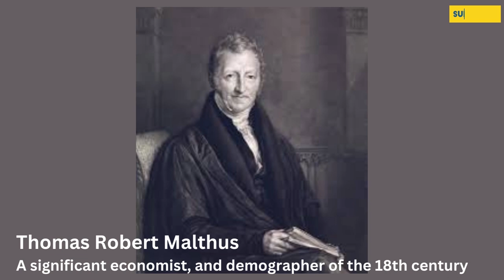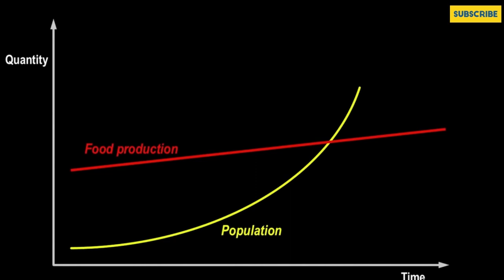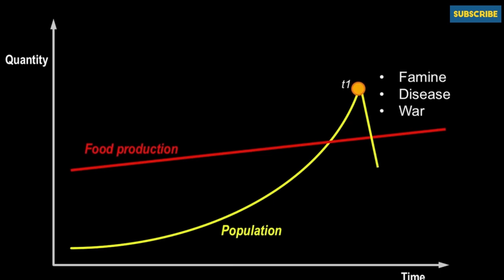The Malthusian Crisis Unveiled: How It Shapes Our Future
Join us on a thought-provoking tour as we examine the Malthusian Crisis concept in this fascinating video. In this insightful study, we explore the ideas advanced by Thomas Malthus, a significant economist, and demographer of the 18th century.
Learn how Malthus forecast the negative effects of unrestrained population increase and the strain it would place on limited resources. We decipher the major ideas of the Malthusian Crisis and its applicability in the modern world through compelling images, knowledgeable insights, and thorough analysis.
Learn about the Malthusian theory's foundations and historical setting as we talk about how it affects society, the economy, and environmental sustainability. We review case studies and provide examples from real-world situations that highlight the difficulties faced by areas dealing with overpopulation, resource shortages, and their repercussions.
This video provides a useful and interesting exploration of the Malthusian Crisis, making it a great resource for anybody interested in history, economics, or the complex relationship between population growth and resource availability. Don't miss this fascinating exploration of the Malthusian Crisis and its consequences for the future of humanity.